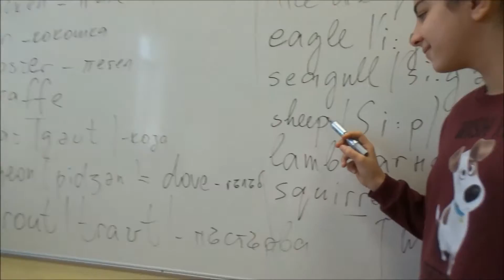Challenge Va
Оператор: Никита Тодоров